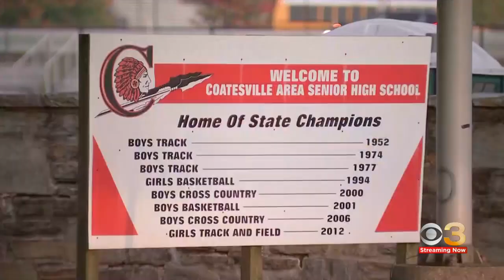Coatesville Area School District resumes classes with parents, guardians left insecure